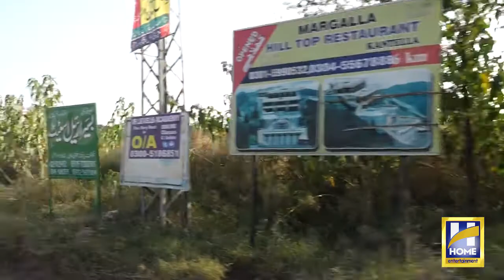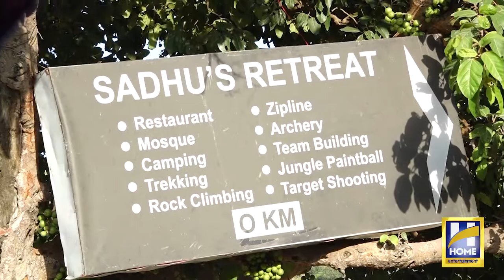BUDDHA CAVES IN Islamabad | 300 YEARS OLD SHAHALLAH DITTA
Pa
budd
Documentary Of Shah Allah Ditta | HOME Entertainment